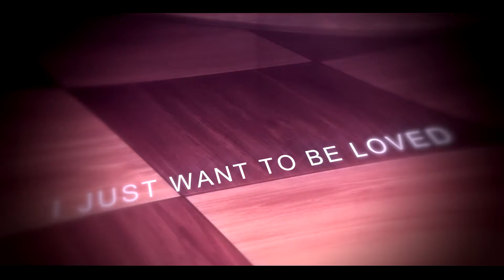nowe intro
uzyte materialy:
2. animacja wykonana przeze mnie